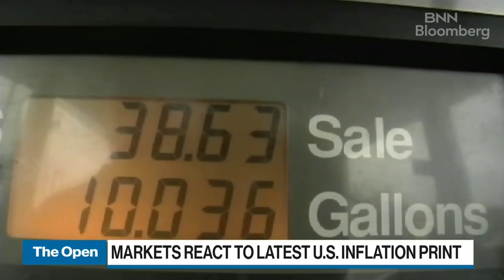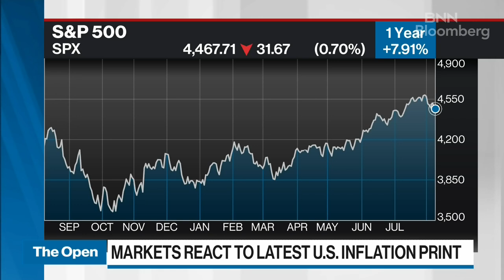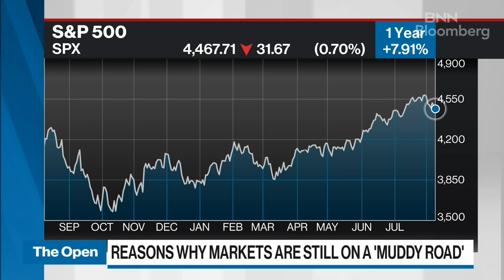Top strategist on why he still expects the S&P to face a pullback of 5 to 10%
Tony Dwyer, chief market strategist at Canaccord Genuity, joins BNN Bloomberg for his view on the markets as the U.S. CPI data shows further evidence that price increases are meaningfully cooling. Dwyer says he remains cautious as he sees the S&P 500 moves still volatile. He adds don't bet against the S&P 500 but look at larger concentration indices such as equal-weighted S&P, value vs. S&P.